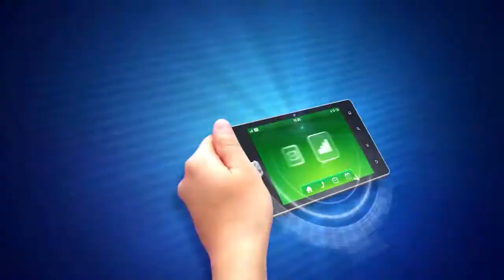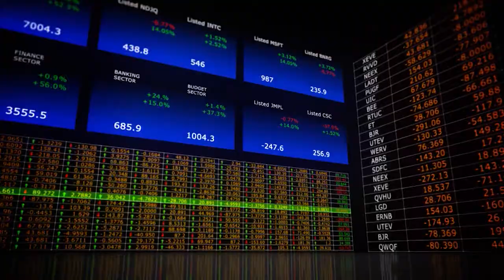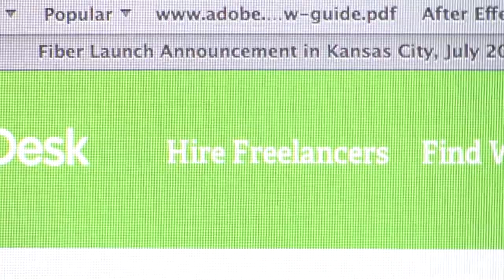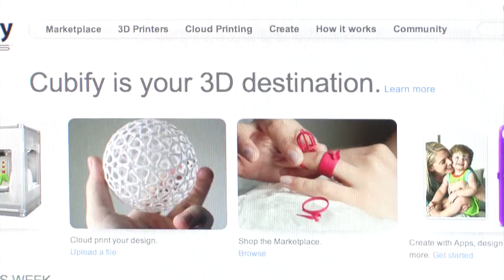Innovation: Where Creativity and Technology Meet-Trailer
INNOVATION :  Where Creativity and Technology Meet is a documentary about Creativity, Innovation, and Technology. It shows how these powerful forces are changing the way we live and work in the 21st century. This movie takes viewers on a world-wide journey to see how great achievers, past and present, use creativity, innovation, and technology to thrive in a hyper-connected and hyper-competitive world.

First time in a documentary film many world-renowned entrepreneurs, professors, psychologists, and leadership mentors share their wisdom and strategies to unleash the creative force within us and explain how to pursue a more successful and fulfilling life in a dramatically changing world. This film will make its viewers feel that any one can become great and it is never too late to be what an individual might have been.

Participants:
Salman Khan (Founder Khan Academy)
Tony Hsieh (CEO Zappos.com)
Phil Libin (CEO Evernote)
Chip Conley (CEO Joie De Vivre chain of hotels)
Marshall Goldsmith (World's #1 Leadership thinker)
Robin Sharma (World Renowned Leadership thinker)
Ben Zander (Conductor, Author, Leadership mentor)
Prof. Srikumar Rao (Creativity and Personal Mastery Institute)
N.R. Narayana Murthy (Chairman, Infosys, Bangalore)
Kris Gopalakrishnan (Exe. Vice Chairman, Infosys, Bangalore)
Dr. A.K. Pradeep (Neilsen, USA)
K.B. Chandrasekhar (Jamcracker)
Prof. Mihaly Csikszentmihalyi (Claremont University)
Prof. Sonja Lyubomirsky (University of California, Riverside)
Prof. Raj Sisodia (Co-Chairman, Conscious Capitalism Institute)
Prof. Raj Raghunathan( McComb's School of Business, Austin, Texas)
Steve Borgia (InDeco Hotels, India)
Rajendra Prasade (Trigon Merchandising, India)